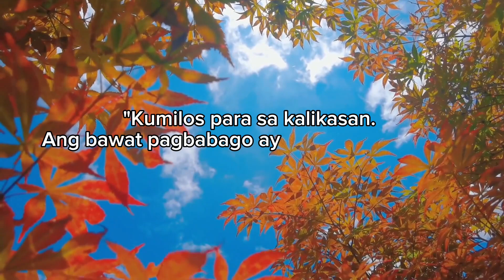Be the Changemaker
Small steps, big impact. Join the movement to protect our planet. Every action counts!